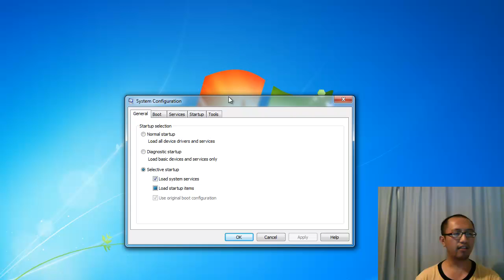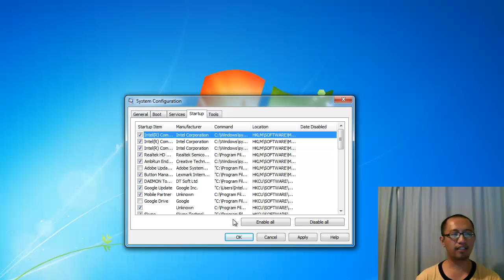How to stop a program from running automatically when computer starts (Windows)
Do you want to stop programs such as Spotify, Skype, Dropbox, Adobe update, Java update etc. from running when Windows starts? This tutorial shows you how.